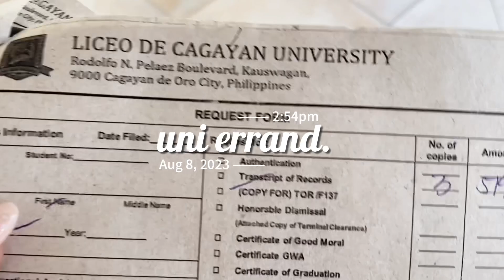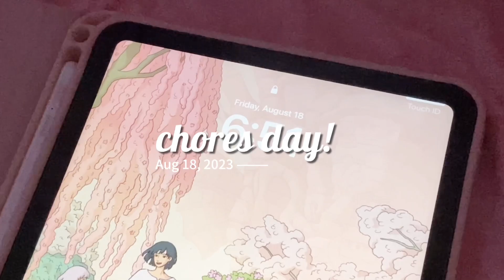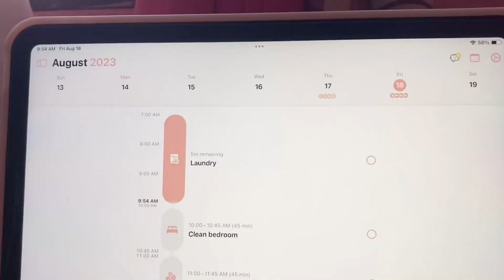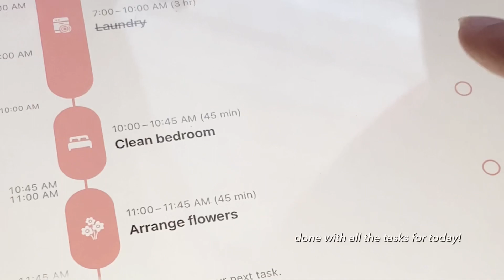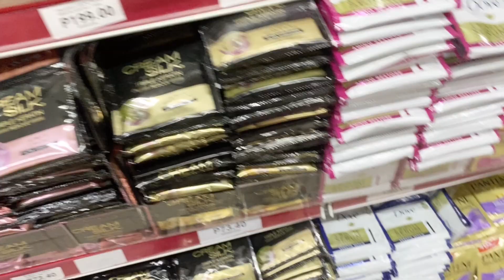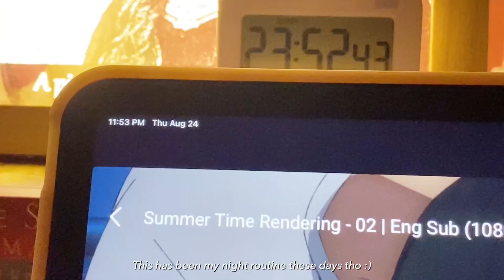VLOG☁️🌷 life after graduating, romanticizing life, productive days, grocery, skin care routine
(✦ ‿ ✦) Hello, my hoomans! Here’s my first vlog as an unemployed fresh graduate girly ✨🌸
💌 Thanks for spending your time with me! And for patiently staying and waiting! Have a great day ahead and always take care. I care and cherish y'all. Hope you’ll enjoy this vlog!

Love,
Estiphane Q. 🤍

☁️ watch my vlogs in HD or in 4k for better quality
☁️ minimize/maximize the audio to your liking

name | Nickname - Estiphane, u can call me Panpan :)
age | sign  - 23, Cancer
year | course - a MedTech Graduate
country | ethnicity - Philippines, Asian
Likes - anime, foods, naps, dogs

• Editing app - vllo (most FAQ ✨🫶🏻)

🎶 M u s i c:

Sc 🌥️ 3537 ✨